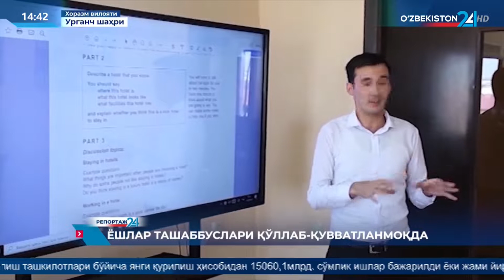Репортаж 24 | Ёшлар ташаббуслари қуллаб - қувватланмоқда